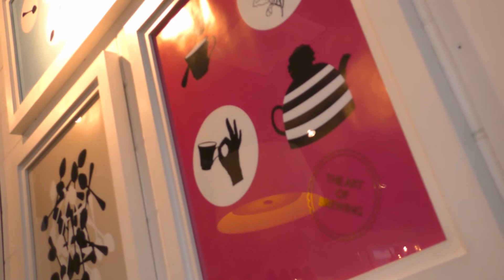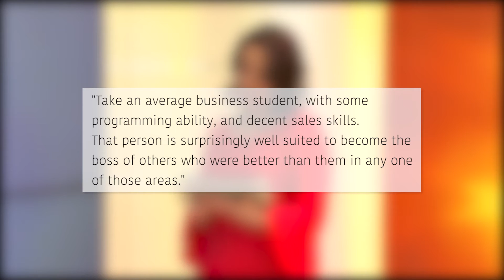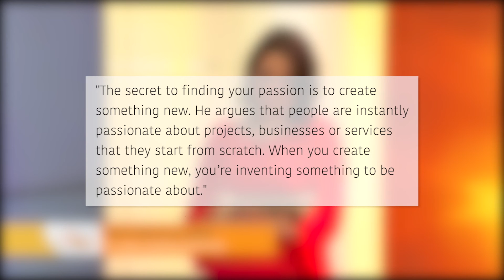“I’m not doing what I love & it’s depressing.”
15.06.16

Are you doing what you love to do? Do you jump out of bed each morning looking forward to the new day, or do you drag yourself out from under the duvet and dread the day ahead. Unfortunately, the latter is the reality for many people who are doing jobs they don’t like or who are not living their dreams and this can lead a person to feel quite down.

Chrissy interviews both two of her regular experts on the show, Makeup artist and hair stylist Sanni Sorma and fashion stylist Cynthia Liza Gregoire who both left their careers to pursue what they love. They share how they made this transition and give their tips. But that’s not before they give their advice on makeup and fashion on this show.

We also revisit the story of our resident nutritionist Danielle Shine who speaks about being in a job that literally made her sick and how she had a complete career change.

And Chrissy shares some tips on how to find your passion because you may not actually know where your talents lie and haven’t yet discovered something that you love.